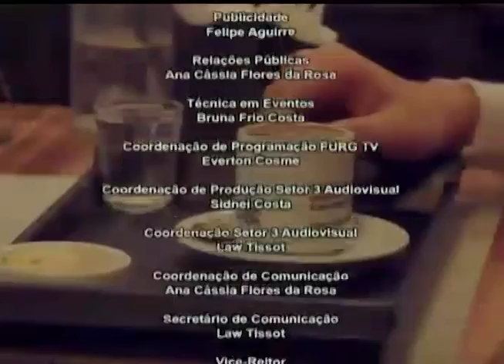FM CAFE | 02/12/2019 | Grupo Baila Cassino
Grupo de dança vinculado ao Projeto Bailar: Núcleo de Dança na Maturidade da Universidade Federal de Pelotas